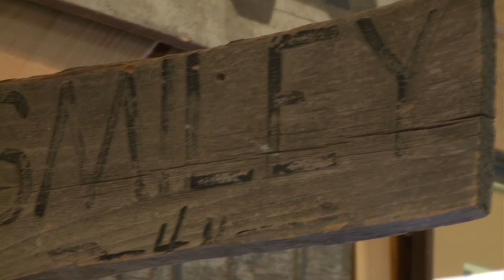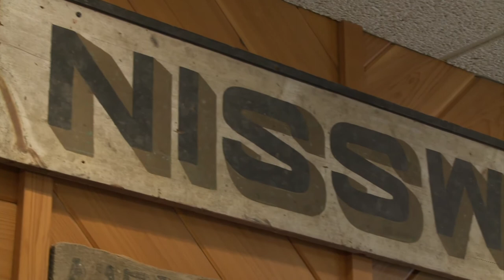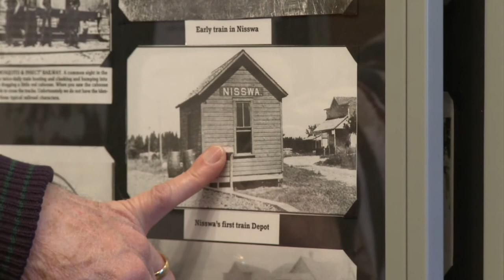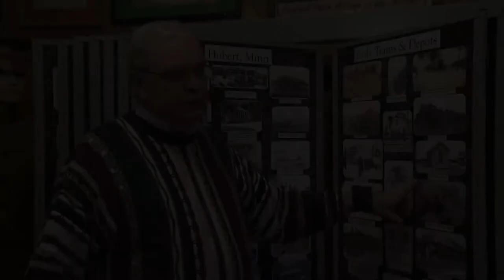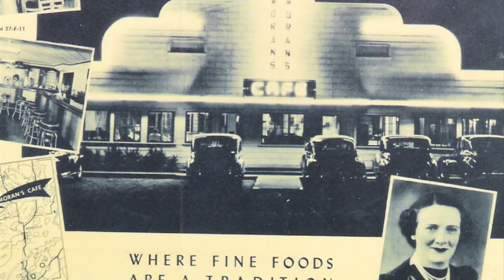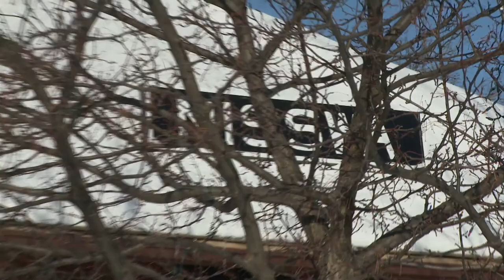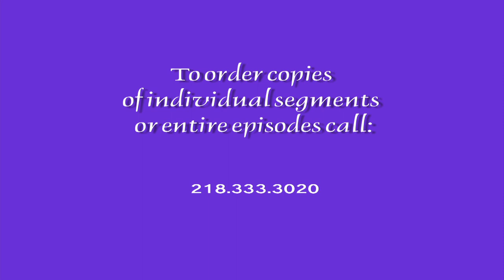Common Ground 105 - Jewelry artist, Master Potter, Nisswa Train Dept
Christina Thorne, a jewelry artist, who owns Bad Cat Creations in Bemidji, shows us the steps of making a necklace. Josh Booke, a Master Potter from Bemidji explains his take on Southern Folk Art Pottery. Finally, Dick Carlson helps us discover the history behind the train depot in Nisswa.